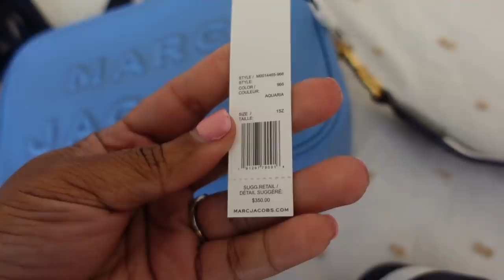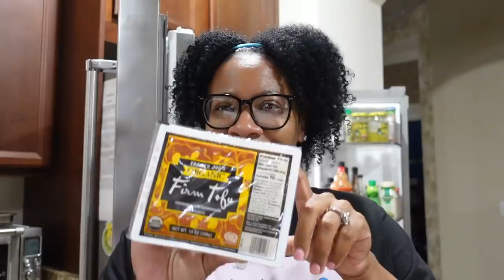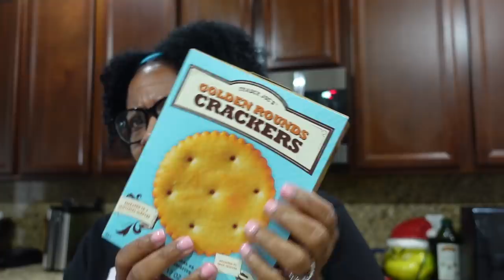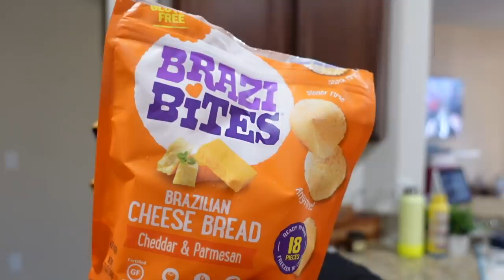First Time Wearing A Wig To School